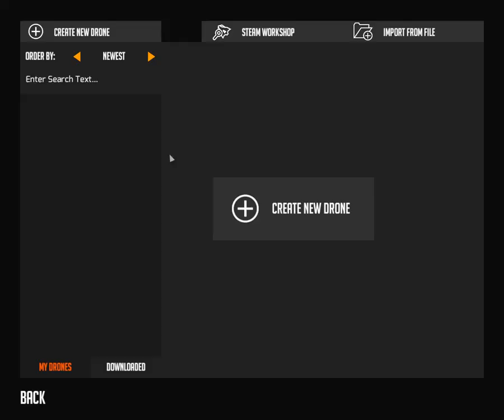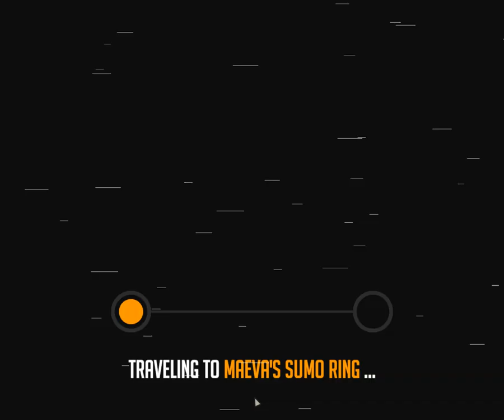Trolling Knight | Nimbatus ep 02 | Live Stream | Lets Restart my Progress!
Lets play a game! 🎮
Lets build a drone.. that makes drones!!

Ship Design:
Armadillo
Coldmaillo

sumo design:
Sumo - WhiteFace

Tell me your opinion of the designs of the drones I made in the comments below!

If you like what I did or if you like the game, thumbs up! :)
If you don't think i did a good job,  thumbs down. :(

Nimbatus!  Play it on steam now.